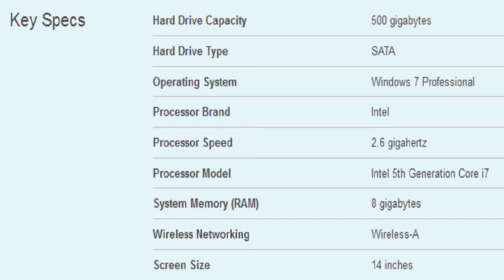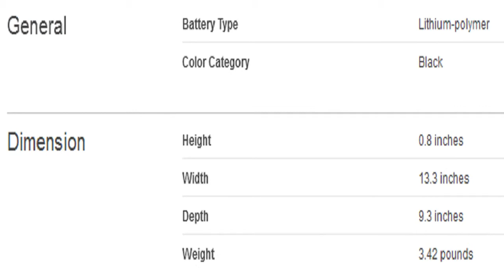HP EliteBook 840 G2 14 Laptop Specification [America]